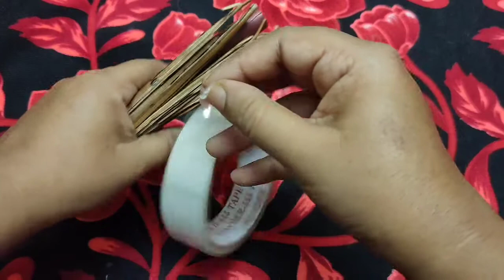Broomstick craft ideas for home decor😄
Simple broomstick home decor ideas very easy and attractive😊